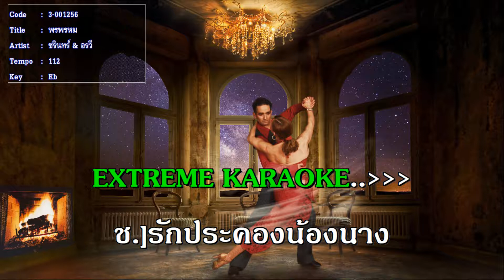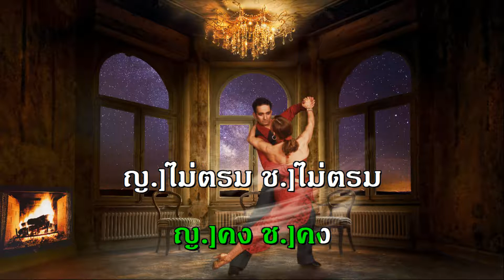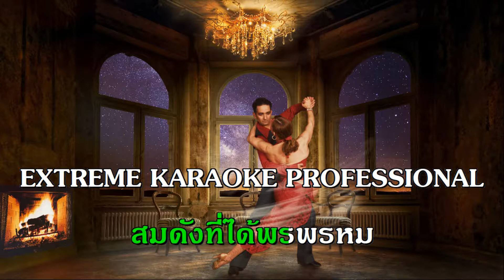พรพรหม แทงโก้ จังหวะลีลาศ ครูเอื้อ เพ็ญศรี คาราโอเกะ สุนทราภรณ์ The Golden Song midi karaoke